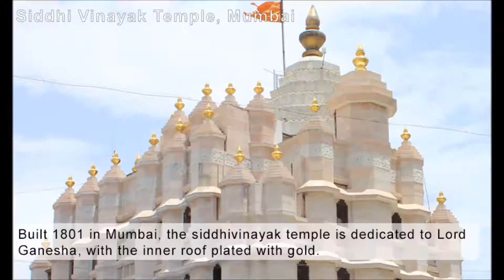Top 10 Temples to visit in India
Here is the top 10 temples in India to visit when you are in vacation to India. All these temples has its own uniqueness and can be termed as "Famous temples in India". They have their own architecture, rituals and spiritual.